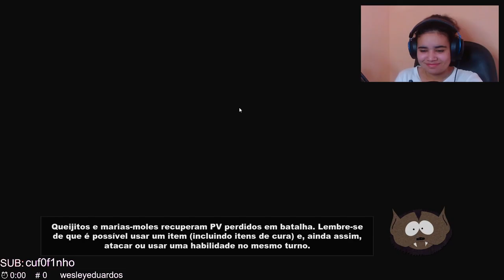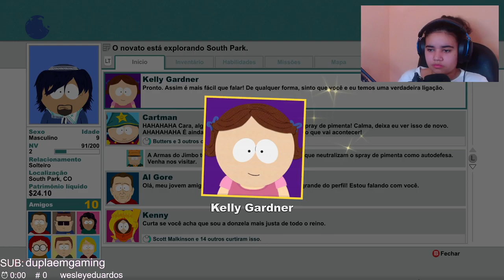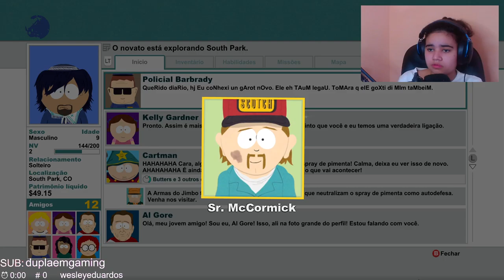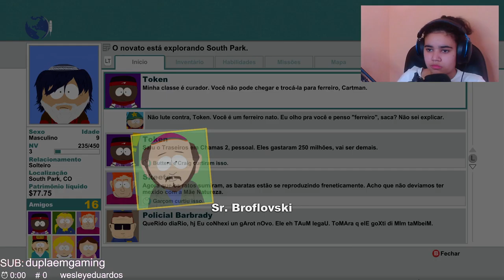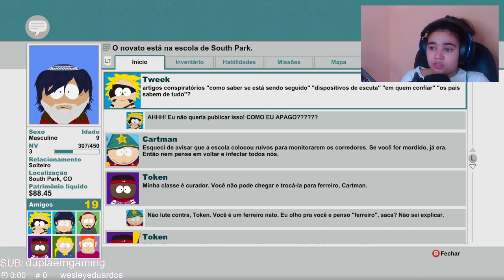South Park: The Stick of Truth - Parte 1